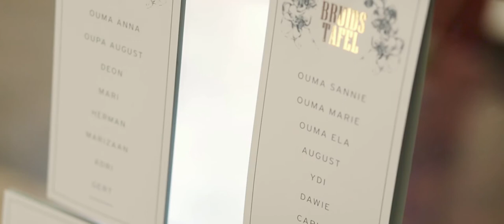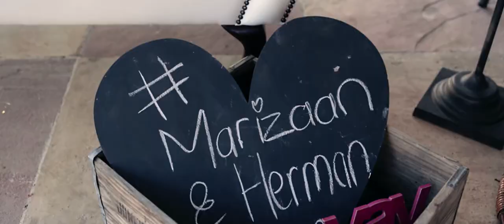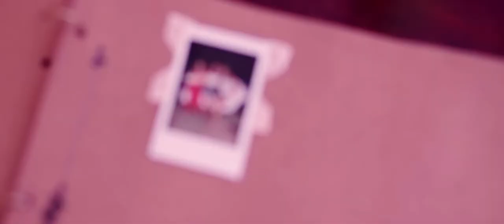Herman & Marizaan - Wedding Trailer - Zorgvliet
Vividblue had the opportunity to capture Herman & Marizaan’s wedding at Zorgvliet.